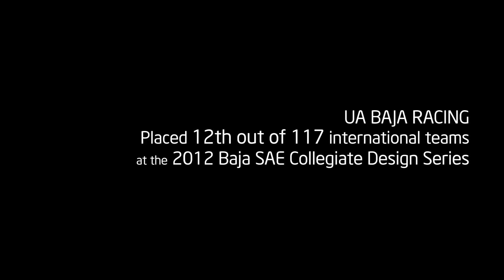University of Arizona Engineering Student Clubs and Organizations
Engineering Clubs and Organizations

UA Engineering has about 35 clubs.

Join a club, make friends for life, broaden your horizon, help your community, learn some leadership skills, all while having a blast.

Scholastic Honorary Societies:
Alpha Epsilon (Agricultural & Biosystems Engineering)
Eta Kappa Nu (Electrical Engineering)
Tau Beta Pi (All Engineering)

Professional Organizations:
Aerial Robotics Club
American Ceramic Society
American Institute of Aeronautics and Astronautics
American Society of Agricultural and Biological Engineers
American Society of Engineering Management
American Society of Mechanical Engineers
American Institute of Chemical Engineers
Association of Environmental and Engineering Geologists
Biomedical Engineering Society
Institute of Electrical and Electronic Engineers
Institute of Industrial Engineers
Institute for Operations Research and the Management Sciences
International Council on Systems Engineering
International Society of Explosive Engineers (ISEE)
KERAMOS - Ceramic Engineering Fraternity
Optical Society of America
SPIE - The International Society for Optical Engineering
Society of Automotive Engineers (Baja) (Formula)
Society of Civil Engineers
Society of Mining Engineers
Society of Reliability Engineers

Other Engineering Student Organizations:
American Indian Science and Engineering Society
Engineering Ambassadors
Engineering Student Council
Engineers Without Borders - UA Chapter
Materials Advantage (MA)
National Society of Black Engineers
Omega Chi Epsilon
Society of Hispanic Professional Engineers
Society of Women Engineers
Students for the Exploration and Development of Space
Women in Optics (WiO)
Women in Science and Engineering (WISE)
Theta Tau Professional Engineering Fraternity
UA Baja Racing Team
UA Students for the Exploration and Development of Space (SEDS)

Engineering Project Clubs:
Baja Racing Team
Arizona  Racing Team
Micro Air Vehicle (MAV) Club
UA Formula Racing Club